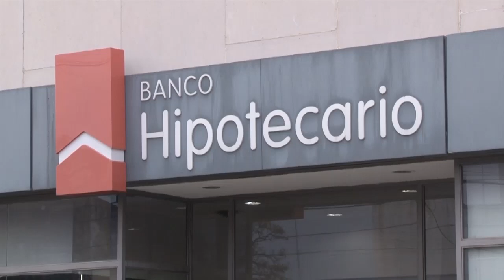Banco Hipotecario cierra sucursal en Gral. Pico